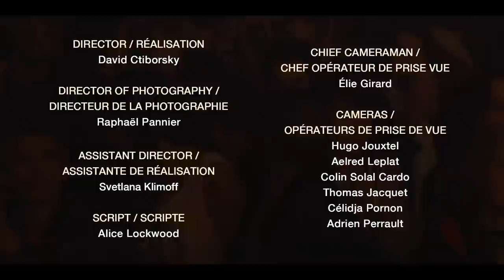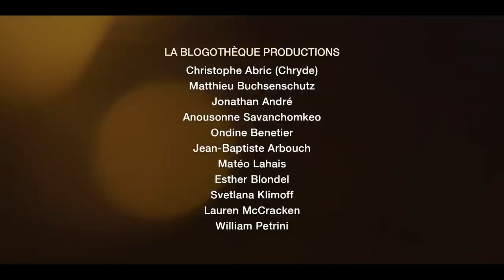Mogwai | Full Set | Pitchfork Music Festival Paris 2014 | PitchforkTV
The entire Mogwai set from Pitchfork Music Festival Paris.